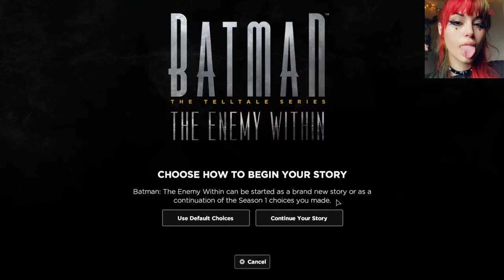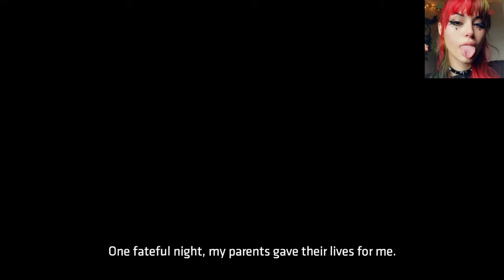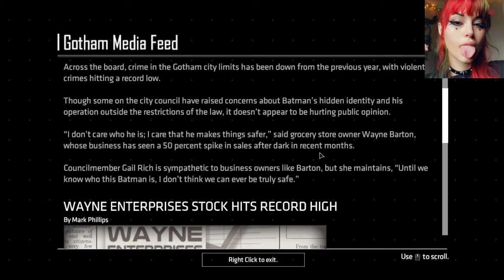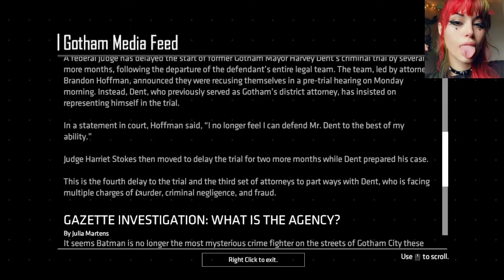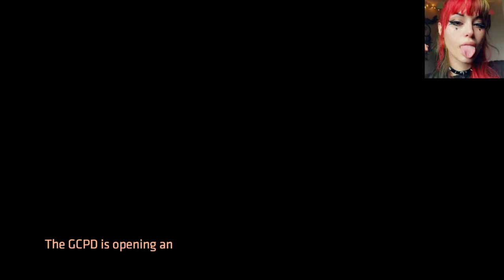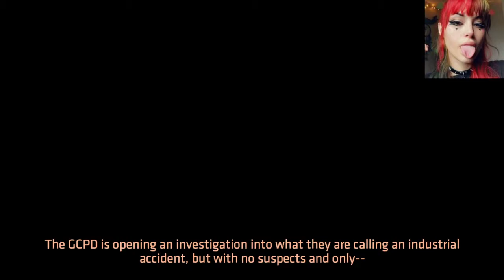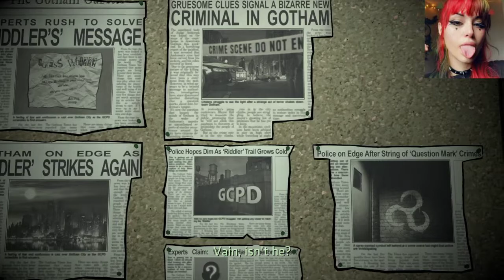Batman: The Enemy Within - Episode 1 | starryimioki vod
Heeeeelllloooo there! ~ Thanks for dropping by! This is my VOD from April 19, 2021!~ We start the sequel to the Batman Telltale games: The Enemy Within! This has a very joker heavy plotline, with your choices deciding what path the Joker takes!~ So interesting to see and fun to play!

Discord: Only available through twitch chat! Come watch me stream!